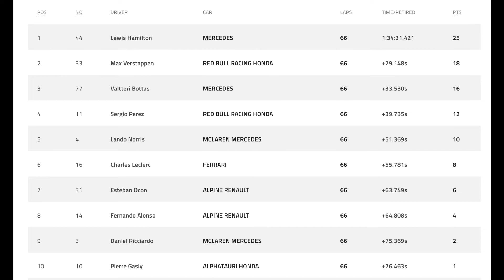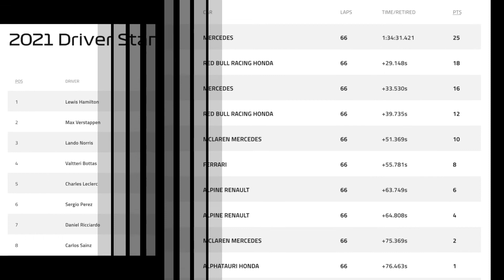F1 2021 GP Portogallo Commento Gara | Lewis stravince, Max contiene i danni. Passo indietro Ferrari.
Eccoci con il commento post gara al GP del Portogallo 2021.
Vince meritatamente Lewis Hamilton, davanti a un indomito Max Verstappen che prova a vendere cara la pelle fino all'ultimo. Bottas prova a fare il protagonista ma ci riesce solo per un terzo di gara, poi subisce i sorpassi di Verstappen e Hamilton. E non ci prova nemmeno a difendersi.
Quarto Perez, quinto Norris che fa ancora una volta una gara molto solida.
Sesto Leclerc con la Ferrari che soffre la pista portoghese più di quanto le qualifiche potevano farci pensare. Sainz, dopo una qualifica molto buona, soffre la strategia ed esce fuori dai punti.